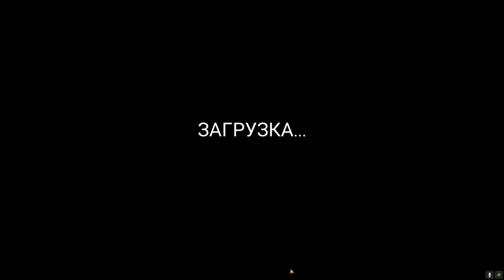Heroic - Magic Duel #6 ДО ПОБЕДНОГО СУНДУКА 😋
Heroic - Magic Duel – это магические испытания между магами по всему миру, в число которых входите и вы. Примите участие в поединках ПвП и одолевайте самых лучших воинов своими заклинаниями.

Займите место главного мага в этом мире фэнтези и примите вызов от тысяч игроков по всему миру. Вам необходимо будет изучить огромное количество новых магических заклинаний и постоянно улучшать уровень своего героя. Под его руководством будут находиться самые лучшие миньоны, и они хотят войны. Увеличивайте мощь такой армии постоянно и прокачайте свои навыки. У каждого игрока может быть свой уникальный стиль, но над ним необходимо будет подумать. Сражайтесь в глобальном многопользовательском режиме и улучшайте персональное мастерство каждого из персонажей. Это будут смелые битвы в Heroic - Magic Duel, о которых прежде никто не слышал. Очень по живому и красочно выглядит такой мир фантастики, и он по-настоящему безумен.

Особенности игры
Дуэли между магами в режиме онлайн;
Невероятно огромное количество героев и персонажей;
Уникальный игровой процесс;
Множество улучшений для миньонов и заклинаний;
Очень свежий взгляд на магические РПГ;
Великолепный дизайн и окружение.